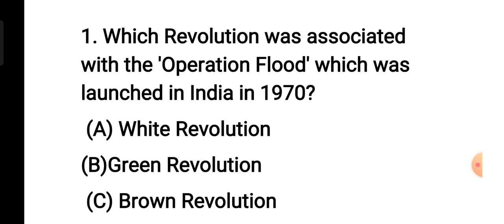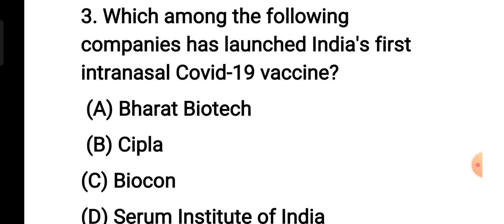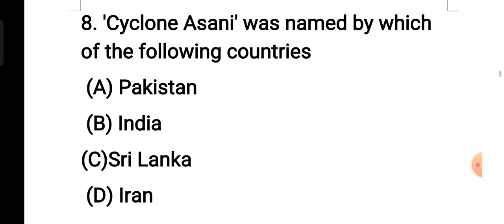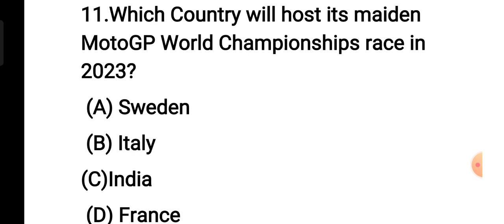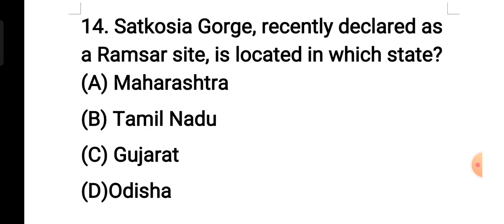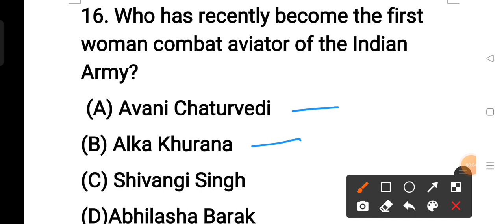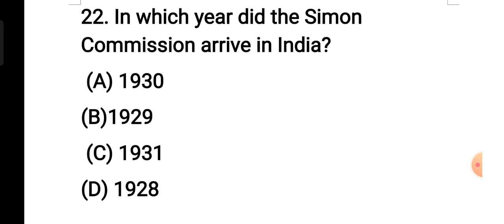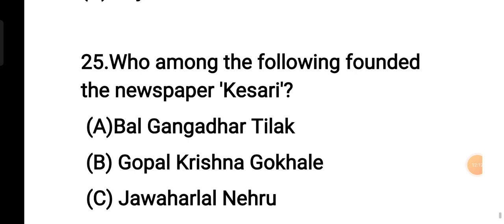ODISHA POLICE CONSTABLE 4790 POST।CLASS -4।GK SET 4।ଏହି ପ୍ରଶ୍ନ ପରୀକ୍ଷାରେ ନିହାତି ଆସିବ।ଆପଣଙ୍କ କେତେ ଠିକ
ODISHA POLICE CONSTABLE 4790 POST।CLASS -1।GK SET 1। ଏହି ପ୍ରଶ୍ନ ପରୀକ୍ଷାରେ ନିହାତି ଆସିବ//ଓଡ଼ିଶା ପୋଲିସ କନଷ୍ଟେବଳ କ୍ଲାସ।odisha police constable gk।